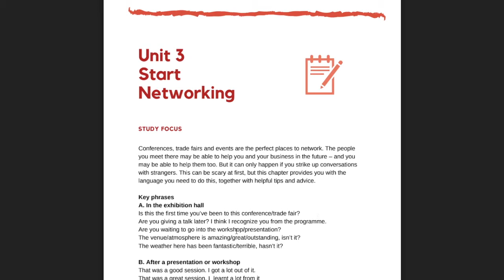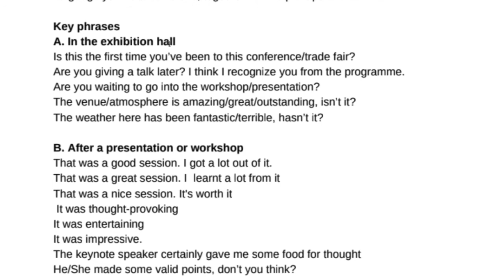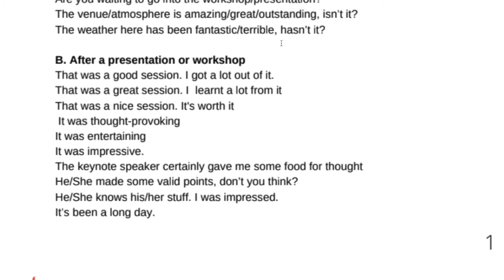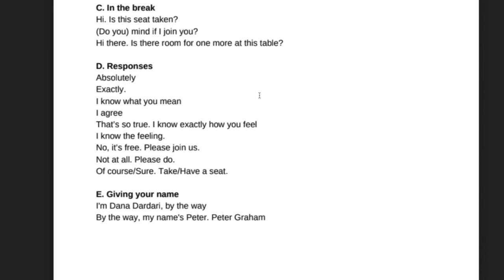Video 1 Study Focus and Key Phrases